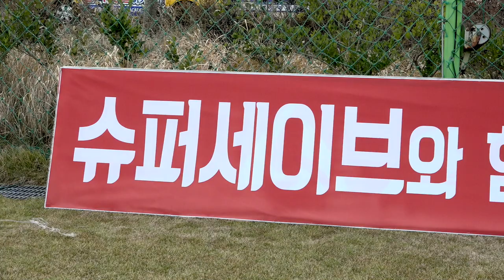2020 유소녀 동계 GK클리닉 초등부 3일차 (2020.2.13)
목포국제축구센터에서 열리는 2020 유소녀 동계 GK클리닉  3일차! (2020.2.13)